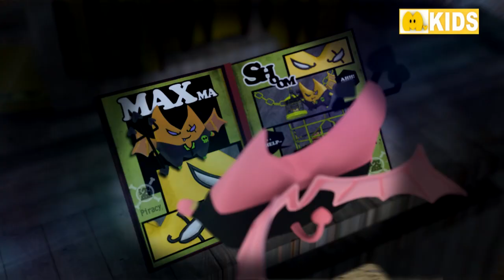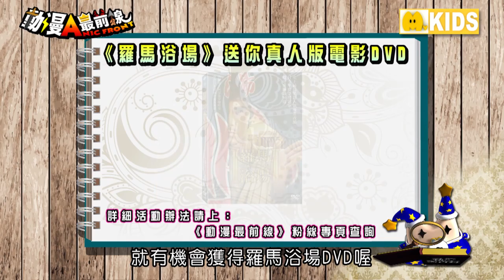【動漫新聞台】 2/17第三十三集 線上看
2/17第三十三集【動漫新聞台】
方舟奇航R、青之驅魔師、羅馬浴場、
加速世界、14歲之戀、美食獵人、
神不在的星期天、機動戰士鋼彈AGE...等

MOD高畫質新型態動漫資訊節目《動漫最前線ANIC FRONT》
由時尚宅男MICHAEL & 甜美萌娘KIKI帶你進入充滿魅力的二次元動漫領域！
絕對精彩的視覺饗宴～引爆你的宅神經！
每週日13:00請鎖定MOD高畫質頻道MY KIDS TV & MY 101 同步首播！
滿足新世代家庭需求，讓大人小孩都能看的開心又安心的頻道組合！
中華電信MOD「家庭精選餐」提供包含MY 101綜合台與兒童台 MY KIDS TV等
數十個HD高畫質頻道！提供您全方位最夯最讚的高畫質精彩節目！
3/31前訂閱享限時優惠價。詳情請至MOD官網查詢。
㊣訂閱路徑：【MOD›設定›頻道增退訂›套裝頻道增訂›家庭精選餐】